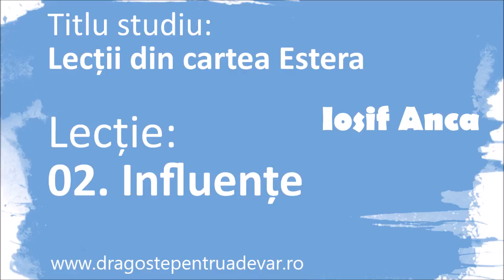Iosif Anca - Influențe (Lecții din cartea Estera 2/10)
Seria de predici: Lecții din cartea Estera (lecția 2).